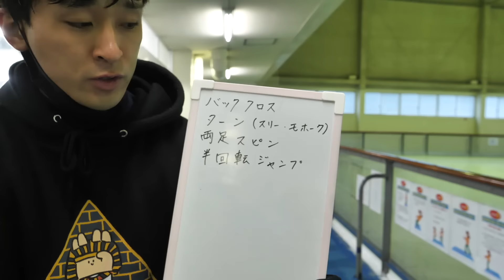フィギュアスケート未経験の男が、２ヶ月間本気でレッスン受けたら、ショートプログラム何点取れるの！？【前編】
※以下ネタバレご注意ください

※今回はリンクを貸切利用させていただいた為、練習時許可を得てマスクを外しております

年明けからコツコツ準備してきた企画です。
「出来ないお笑い」一切抜きで本気でやりました。本気すぎたのかもしれません。

（編集：挑戦者）